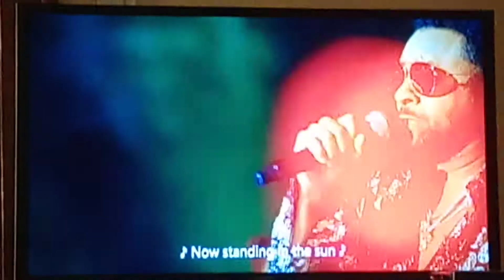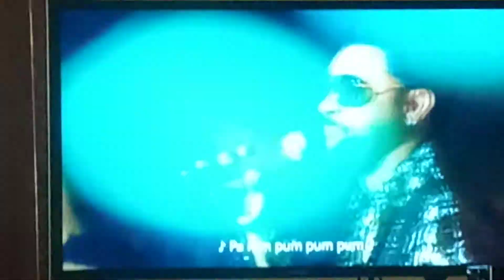(Retake) Shaggy Jamaican Christmas Drummerboy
From The Wonderful World of Disney Magical Holiday Celebration.